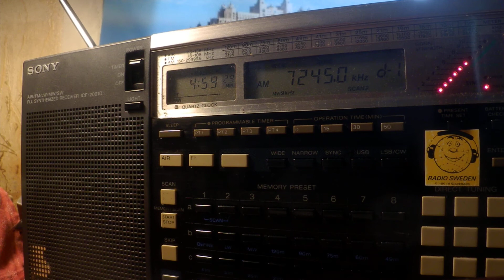17 06 2020 NHK World Japan Network Radio Japan in English to WeAf 0458 on 7245 SM di Galeria